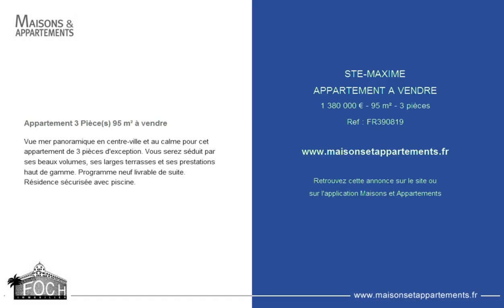STE-MAXIME - APPARTEMENT A VENDRE - 1 380 000 € - 95 m² - 3 pièces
Référence : FR390819

Appartement 3 Pièce(s) 95 m² à vendre
Vue mer panoramique en centre-ville et au calme pour cet appartement de 3 pièces d'exception. Vous serez séduit par ses beaux volumes, ses larges terrasses et ses prestations haut de gamme. Programme neuf livrable de suite. Résidence sécurisée avec piscine.

Cette annonce vous est proposée par l'agence GROUPE FOCH